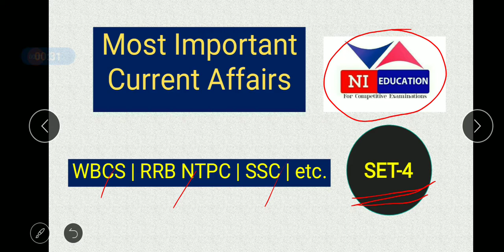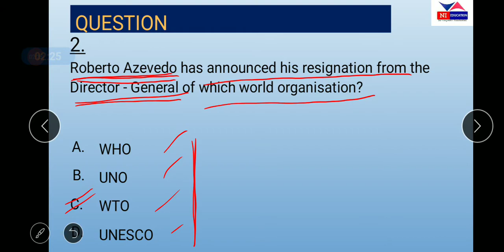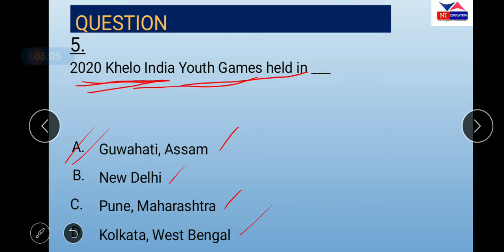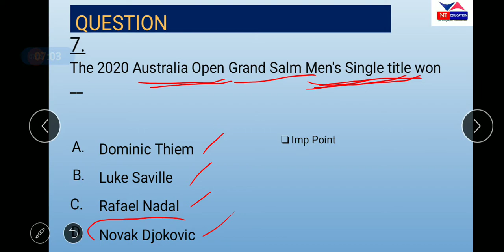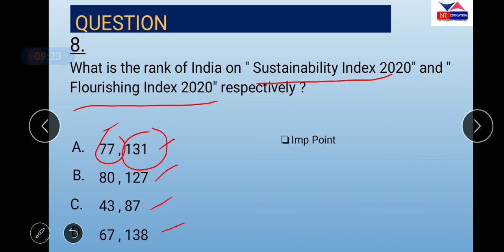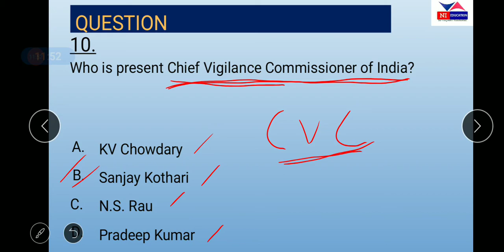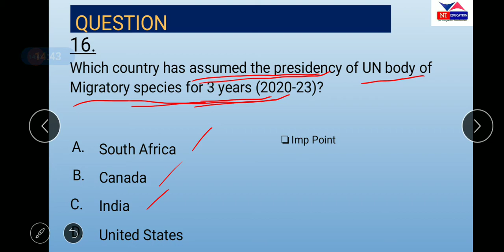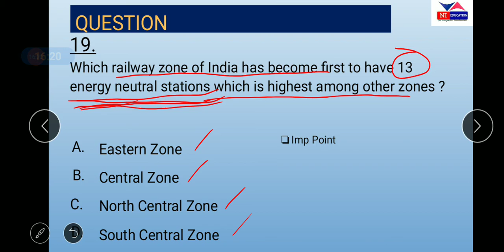Current_Affairs_2020_Set_4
Most important oneliner Current Affairs 2020 for RRB NTPC, WBCS, UPSC & other Exams.

Watch our previous uploaded videos

Most Important Current Affairs 2020 for RRB NTPC- UPSC - WBCS etc. set-2

Current Affairs 2020 for RRB NTPC, WBCS, UPSC & other Exams. Set-1